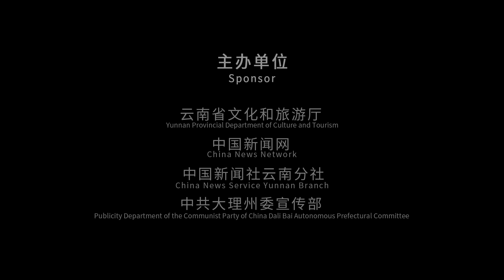【M—Singing above the cloud】Ox Song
巍山彝族历史悠久，留下了许多风格别样的民族歌曲，“牛歌”便是其一。一起欣赏由彝族歌手吴建民献唱的《牛歌》，感受彝族同胞极具诗意的农耕生活。

The Weishan Yi people have a long history and have left behind many distinctive folk songs, among which the "Ox Song" is notable. Let's enjoy the "Ox Song" performed by Yi singer Wu Jianmin and experience the poetic farming life of the Yi people.

ဝေရှန်းရီးအမျိုးသားများ၏ သမိုင်းကြီးရှည်ပြီး ထူးခြားသောလူမျိုးရေးသီချင်းများစွာကိုစွဲစေခဲ့ပါသည်၊ "နျူးသီချင်း" သည် ထိုသီချင်းများထဲမှတစ်ခုဖြစ်သည်။ ရီးအမျိုးသားအဆိုတော် ဦးကျန်းမင် မှဆိုသော "နျူးသီချင်း" ကို အတူတူခံစားပြီး ရီးလူမျိုးအစ်ကိုအစ်မများ၏ စာဖွဲ့သောလယ်ယာဘဝကိုခံစားကြရအောင်။